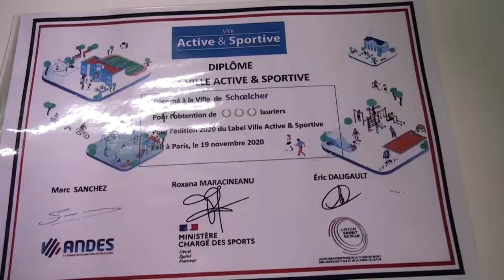La nuit des sportifs Schoelchérois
LA NUIT DES SPORTIFS SCHOELCHEROIS
La 5e édition de la « Nuit des Sportifs » s’est tenue le vendredi 05 février 2021 à l’Espace Nautique Georges DUFÉAL. En cette année particulière, due à la crise sanitaire, ce sont les présidents de clubs et d’associations qui ont été mis à l’honneur.
La cérémonie a été aussi l’occasion de présenter à tous les acteurs du sport de la commune le Label « Ville active et sportive » obtenu par la ville en novembre dernier. Enfin, les nageurs des clubs « Natation 2000 » et « Transnage Caraïbe » ont été récompensés pour leur performance lors des derniers championnats de France des Maîtres, disputés en Février 2020 en Martinique.